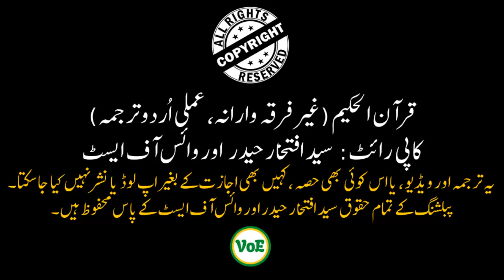Quran Urdu Translation [Part 9] - Syed Iftikhar Haider - قرآن غیر فرقہ وارانہ عملی اردو ترجمہ پارہ 9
قرآن الحکیم کا غیر فرقہ وارانہ، عملی اُردو ترجمہ۔ پارہ9
کاپی رائٹ: سید افتخار حیدر اور وائس آف ایسٹ

Part 09 - Surah 7, verse 88 to Surah 8, verse 40

Syed Iftikhar Haider is a well-known Pakistani scholar, poet, author, essayist and columnist residing in Canada. This translation is a result of years of his tireless and passionate study of the Quran

VoiceOfEast is Pakistan's number one ideological online media platform in English and Urdu, focusing on issues related to Pakistan and the Muslim World. Watch strategic and geopolitical analysis, and discussions on spirituality, religion, culture, society and ideologies.